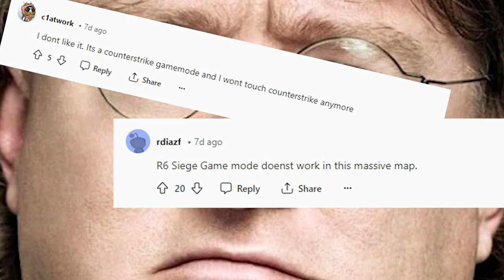The Finals NEW GAME MODE is dominated by the GOO GANG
The goo gun makes this new game mode hilarious! Its fun watching others suffer as they try to break your defenses

🎮 Welcome to The Finals - The Ultimate Gaming Experience! 🏆